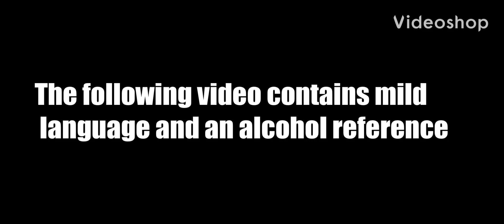{YTP}~ BilliB JoJ Armstrors Gives Himself An Awfully Hot Coffee Pot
Am I just sus?

I used a lot of songs, they’re listed at the end of the video, lol. I wanted to try putting them in the video this time as opposed to normally just putting them in the description.

(You don’t have to if you don’t want to lol)